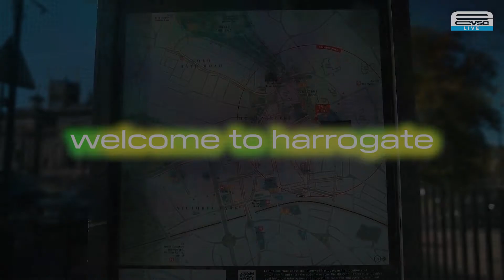Eestivision Song Contest • Harrogate 🇬🇧 • Edition 03 • Theme Art Reveal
• Welcome to the contest of Eestivision! After FKA twig's win in Leeds of Edition 2, Harrogate will host the contest's third edition!
• If you are interested in joining the contest, feel free to DM @davidbutindiscord# 2496 on Discord!